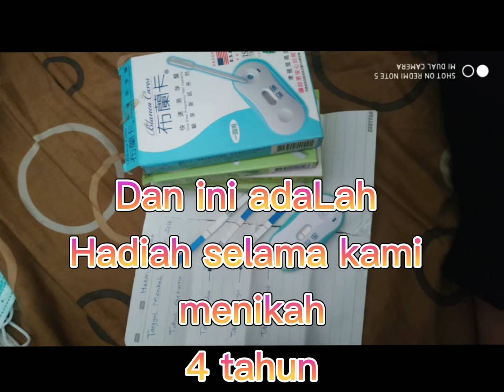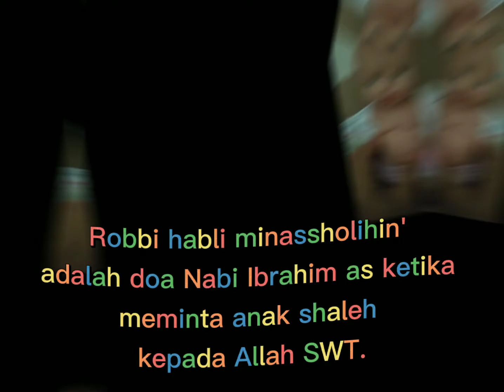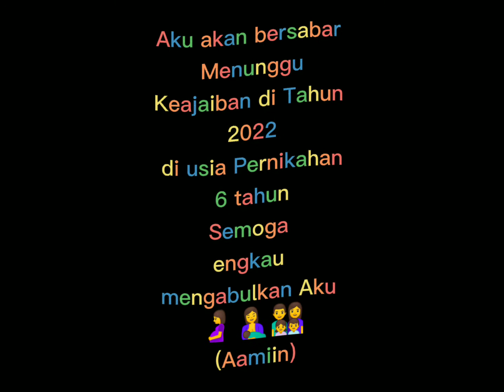Alhamdulillah 5 Tahun Menikah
Alhamdulillah terima kasih ya Allah 🙌 senin, 18 Januari 2016 s.d senin, 18 Januari 2021
Alhamdulillah hari ini genap 5 tahun aku dan hendRi berumah tangga walaupun blm punya momongan tapi aku dan hendRi tetap bersyukur, di jalani seperti air mengalir and happy selalu,, insyAllah pelan² mulai dari tahun ini tahun ke 5 semua nya akn selesai tepat pd waktunya (Aamiin)🙌
Happy Anniver5ary heNbye_18 love you so much 👨‍👩‍👧‍👦